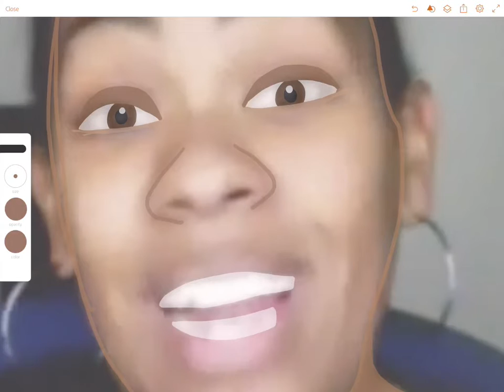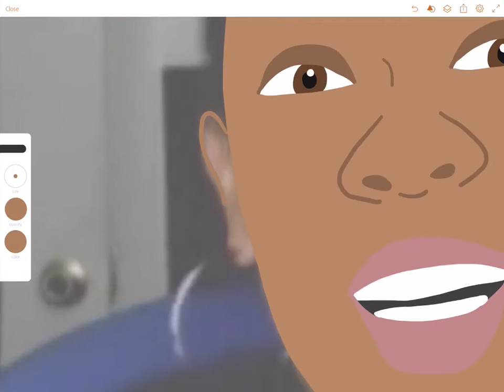Drawing a Person with Adobe Illustrator Draw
I used the Adobe Illustrator Draw iPad app and Apple Pencil to trace a photo to make a cartoon drawing of a person. The video is sped up 1200x (the original was 20 minutes long). for an instructional video.

P.S. I know I have room for improvement. I’m learning and getting better each time I try this sort of drawing.

P.S.S. The photo is of Sarah Thomas. She's way awesome. Follow her on Twitter